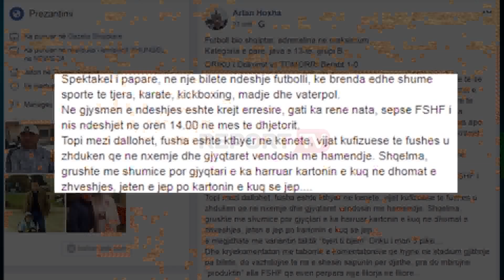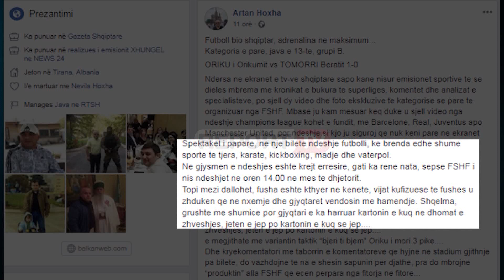Artan Hoxha: Ju njoh me futbollin bio shqiptar, karate dhe vaterpolo, adrenalina në maksimum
Gazetari Artan Hoxha sjell pamje nga ndeshja mes Orikut të Orikumit dhe Tomorit të Beratit, e cila përfundoi 1-0, ndeshja u zhvillua në një terren, që i ngjante një kënete dhe ku kishte brenda karate, kickboxing, madje dhe vaterpol.

STATUSI I PLOTË I ARTAN HOXHËS
Futboll bio shqiptar, madje dhe vaterpol, adrenalina në maksimum...

Kategoria e pare, java e 13-te, grupi B.

ORIKU i Orikumit vs TOMORRI Beratit 1-0

Ndërsa në ekranet e TV-ve shqiptare sapo kanë nisur emisionet sportive të së dielës mbrëma më kronikat e bukura të superligës, komentet dhe analizat e specialistëve, po sjell dy video dhe foto ekskluzive të kategorisë së parë të organizuar nga FSHF.

Mbase ju kam mësuar keq duke u sjell video nga ndeshje Champions lLague kohët e fundit, me Barcelone, Real, Juventus apo Manchester United, por ndeshje si kjo ju siguroj qe nuk keni parë në ekranet tona sepse kamerat e supersport nuk shkojnë kurrë aty.  Spektakël i paparë, në një biletë ndeshje futbolli, ke brenda edhe shumë sporte të tjera, karate, kickboxing, madje dhe vaterpol.